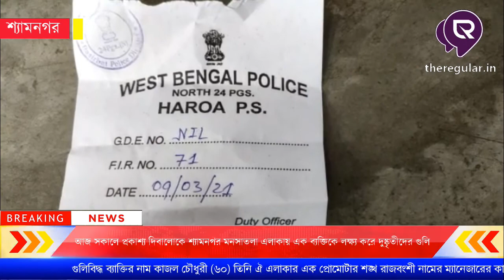প্রকাশ্য দিবালোকে শ্যামনগর মনসাতলা এলাকায় এক ব্যক্তিকে লক্ষ্য করে দুষ্কৃতীদের গুলি | theregular.in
সমস্ত নিউজ আপডেট জানার জন্য চোখ রাখুন theregular.in এর পেজে | Get news update on theregular.in page | 13 March 2021

সকালে প্রকাশ্য দিবালোকে শ্যামনগর মনসাতলা এলাকায় এক ব্যক্তিকে লক্ষ্য করে দুষ্কৃতীদের গুলি। গুলিবিদ্ধ ব্যাক্তির নাম কাজল চৌধুরী (60)। তিনি ঐ এলাকার এক প্রোমোটার শঙ্খ রাজবংশী নামের ম্যানেজারের কাজ করেন। আহত ওই ব্যক্তিকে স্থানীয় বাসিন্দারাই নিয়ে যায় ভাটপাড়া রাজ্য সাধারণ হাসপাতালে। প্রাথমিক চিকিৎসার পর আহত ওই ব্যক্তিকে নিয়ে যাওয়া হয় কল্যাণী হাসপাতালে। ঘটনার খবর পেয়ে তড়িঘড়ি ছুটে আসে জগদ্দল থানার পুলিশ। সমস্ত বিষয়টি খতিয়ে দেখছেন তারা। এলাকার এক প্রবীণ নাগরিক জানালেন নির্বাচনে এভাবে প্রকাশ্য দিবালোকে গুলি চালানোর ঘটনায় আতঙ্কিত হয়ে পড়েছেন অঞ্চলের মানুষজন। নির্বাচনকে কেন্দ্র করে আগামী দিনে আরও বড় ঘটনা ঘটার আশঙ্কা প্রকাশ করছেন স্থানীয়রা।